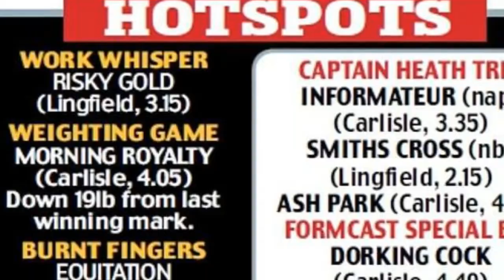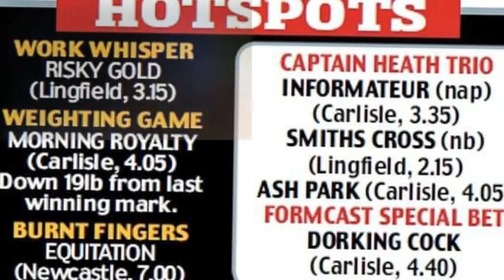Robin Goodfellow's racing tips Best bets for Monday, February 18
Robin Goodfellow's racing tips: Best bets for Monday, February 18. Sportsmail's racing expert Robin Goodfellow dishes out his tips ahead of Monday's meetings at Carlisle, Newcastle and Lingfield.

CARLISLE

ROBIN GOODFELLOW

2.00 Champagne Court

2.30 Champagne Chaser

3.00 Absolutely Dylan

3.35 Thosedaysaregone

4.05 Groundunderrepair

4.40 Dorking Cock (nb)

5.10 Lossiemouth

GIMCRACK

2.00 Hill Sixteen

2.30 Petite Ganache

3.00 Ryalex

3.35